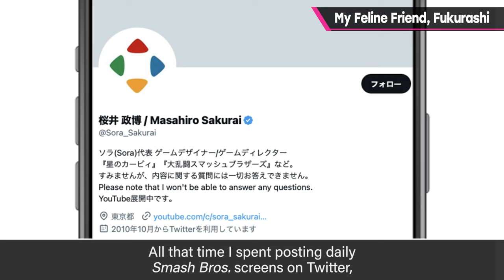My Feline Friend, Fukurashi [Grab Bag]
Today's Grab Bag video has nothing to do with games, but I have a feeling it's something you've all been wanting me to cover. I think I can oblige...but just this once!

Sharing videos of my cat is very YouTuber of me, isn't it?